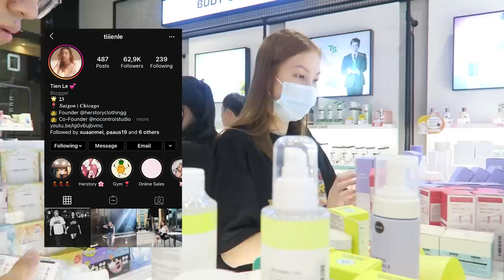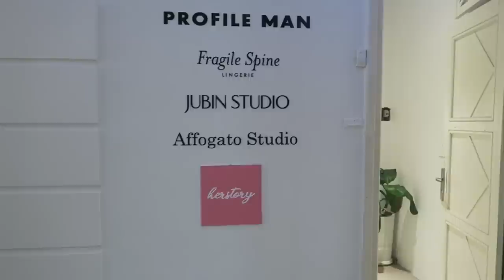Vlog #40: Halloween đi Làm hay đi Chơi??? | TIEN LE